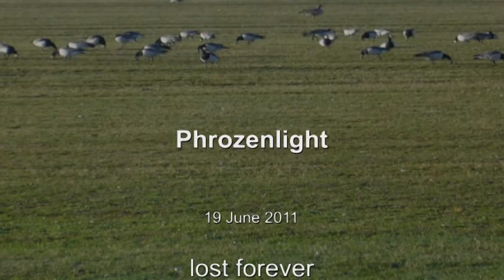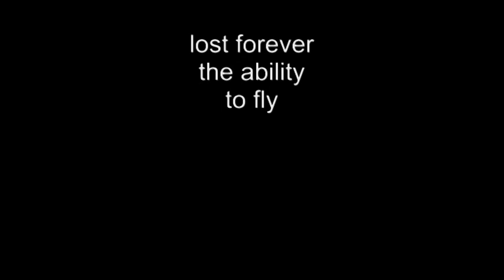Phrozenlight - lost forever the ability to fly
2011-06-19 ive at Spacemission. lost forever the ability to fly